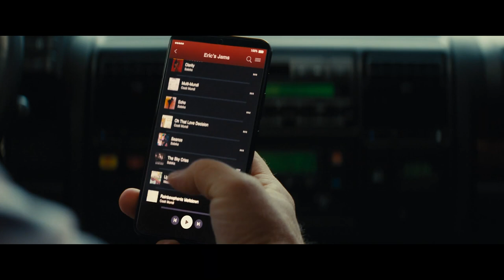Knock at the Cabin (2023) - Boogie Shoes Scene | Movieclips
Knock at the Cabin - Boogie Shoes: Eric (Jonathan Groff), Andrew (Ben Aldridge), and Wen (Kristen Cui) drive to the cabin.

FILM DESCRIPTION:
While vacationing at a remote cabin, a young girl and her parents are taken hostage by four armed strangers who demand that the family make an unthinkable choice to avert the apocalypse. With limited access to the outside world, the family must decide what they believe before all is lost.

CREDITS:
TM & © Universal Pictures (2023)
Cast: Ben Aldridge, Jonathan Groff, Kristen Cui
Director: M. Night Shyamalan
Producer: M. Night Shyamalan
Screenwriter: M. Night Shyamalan, Michael Sherman, Steve Desmond